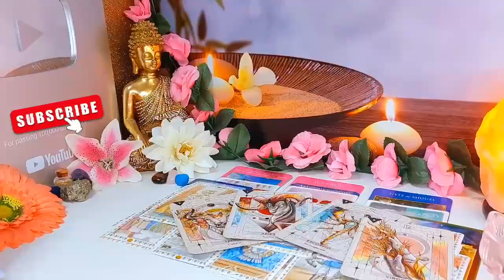AQUARIUS THIS CALL WILL MAKE YOU CRY 📞😭HE CONFESSES.!😱 AQUARIUS JUNE 2024 TAROT LOVE